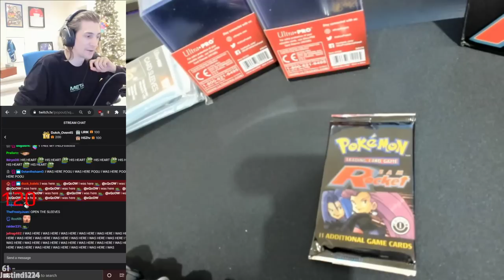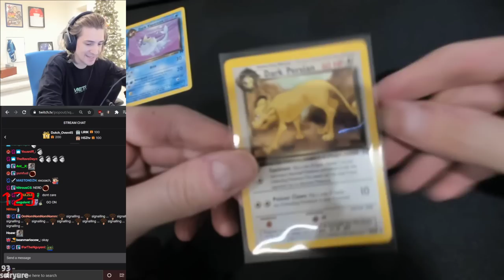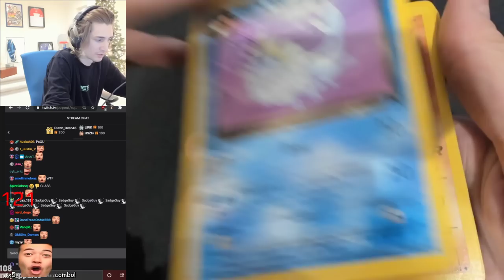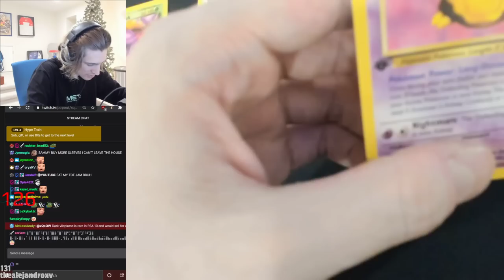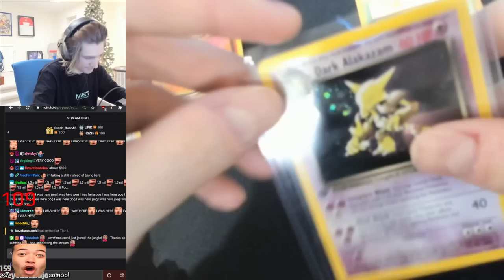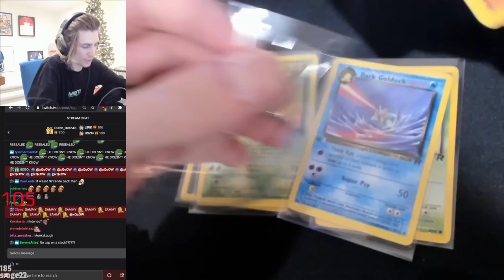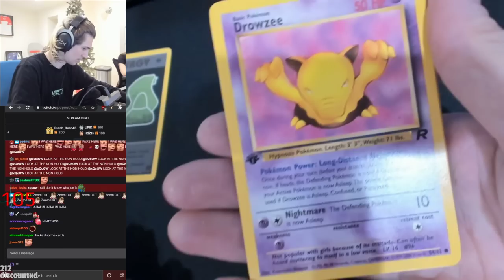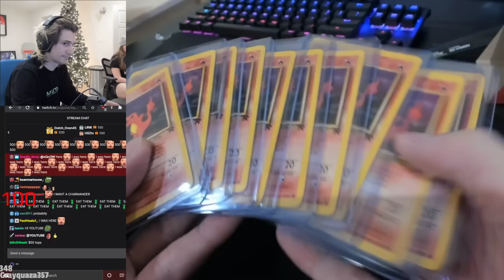LUCKIEST BOX EVER! - $20,000 Pokemon 1st Edition Team Rocket Booster Box Unboxing!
xQcOW opens a 20 year old, $20,000 1st Edition Team Rocket booster box, and it is one of the luckiest booster boxes of all time! Ft. IslandGrown